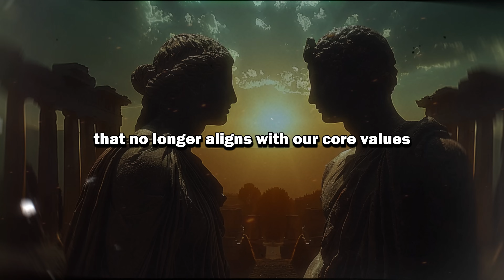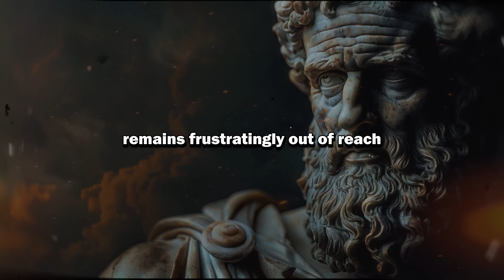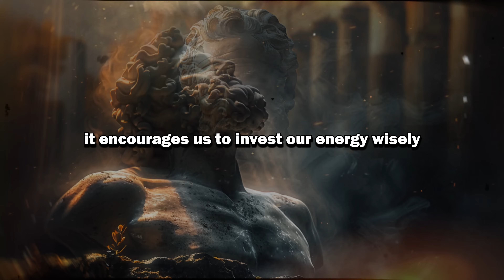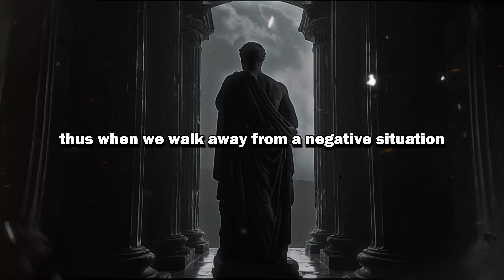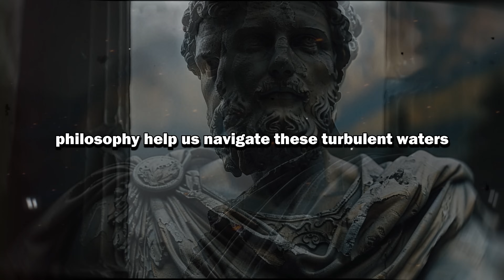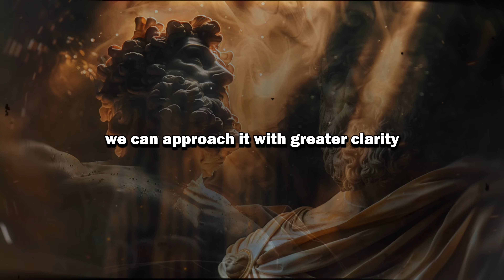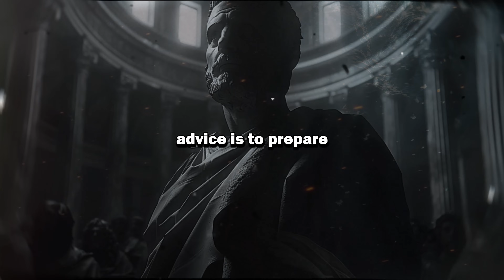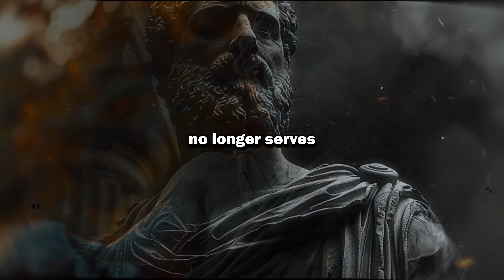Know When to Walk Away | Stoicism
Embark on a transformative journey with us as we delve into the Stoic philosophy to uncover the wisdom behind knowing when to walk away from situations that no longer serve us. Whether it's a draining job, a waning relationship, or an elusive dream, understanding when to let go can be a liberating path to personal growth and happiness.

🎯 Key Moments
0:00 - Introduction to Stoicism and its relevance today
1:30 - Understanding what 'walking away' signifies in various life scenarios
3:00 - The Stoic virtues of wisdom, courage, justice, and temperance in decision-making
5:00 - Exploring the dichotomy of control and the importance of focusing on what we can change
7:00 - The concept of 'amor fati' and embracing the lessons in every experience
9:00 - How walking away can lead to growth, freedom, and alignment with our true nature
11:00 - Recognizing the signs that it's time to let go for the sake of our well-being
13:00 - The impact of societal expectations and how to stay true to our values
15:00 - Embracing the unknown and finding courage in change
17:00 - Practical Stoic guidance for making tough decisions
19:00 - Conclusion and reflections on the power of walking away
21:00 - Final thoughts and invitation to engage with the community

🌟 11 SIGNS That You SHOULD END EVERY RELATIONSHIP even it is your family or a friend | STOICISM